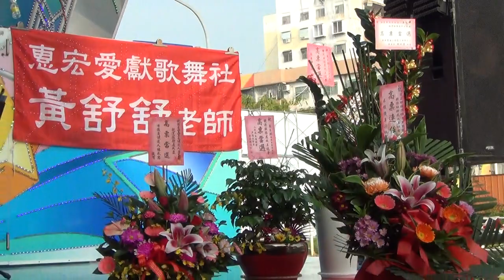指定曲-你愛相信我-黃玉鄰-博惠里長選競總部成立-陳九元總裁 唱 凌因&素琴 手風琴&中國笛 2022 11 20